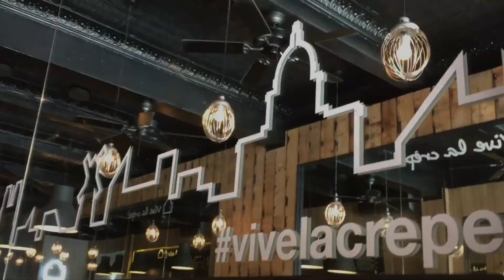New York City Shopping